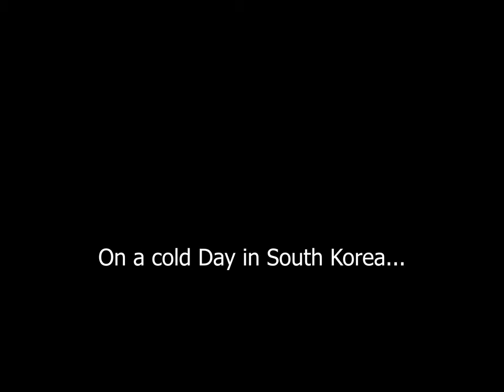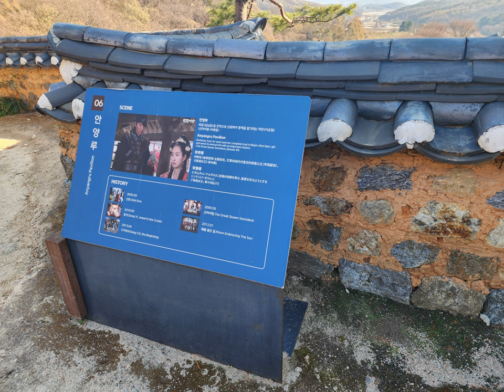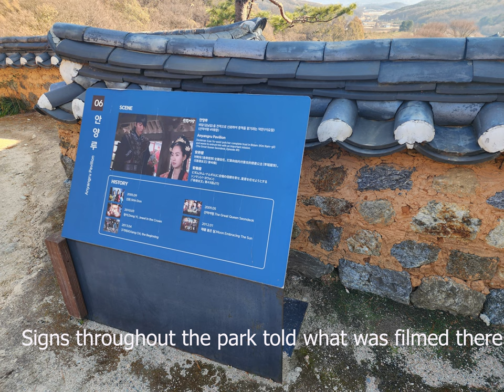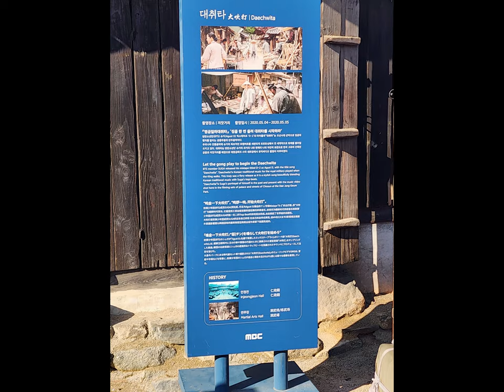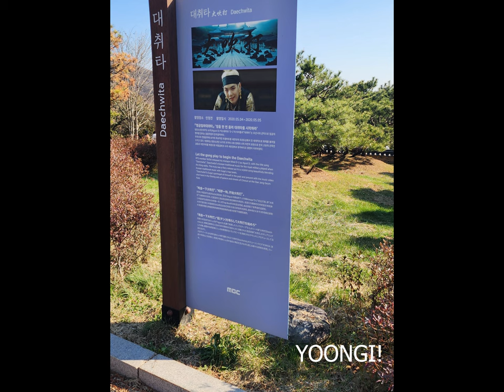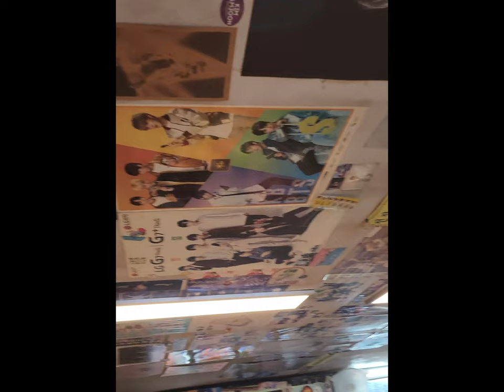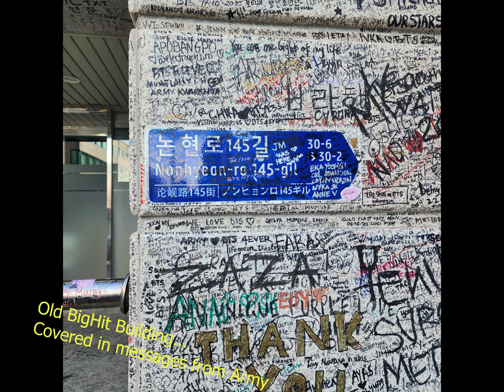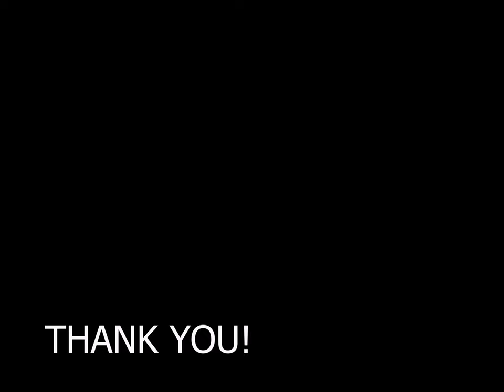South Korea Trip with BTS Army-Day 2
Only 11 months later, I finally get the second day uploaded, lol. Day 2 included lots of BTS sites.
Eating where Jon ate!

Short clip of "Daechwita" by Agust D. Watch the video here!